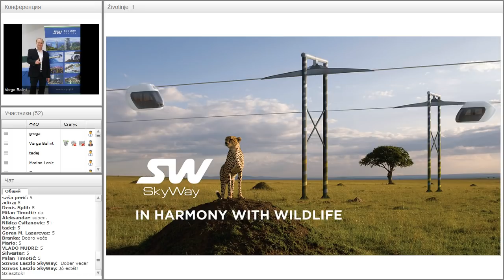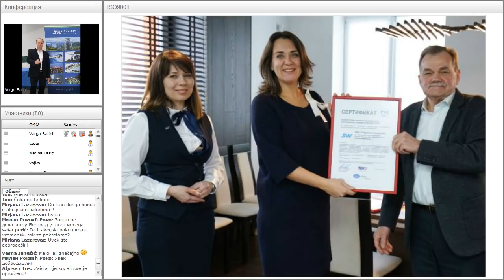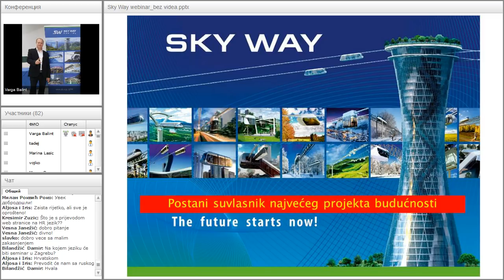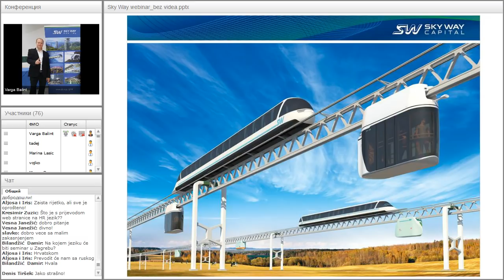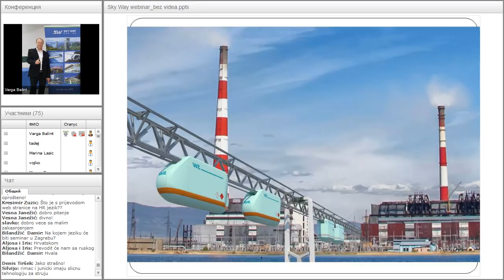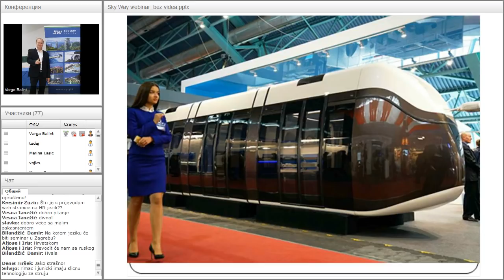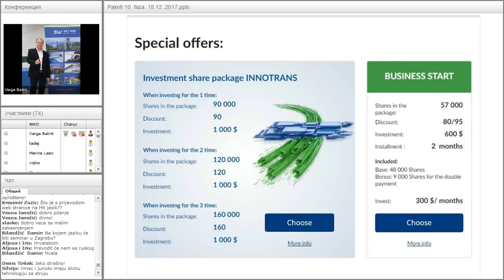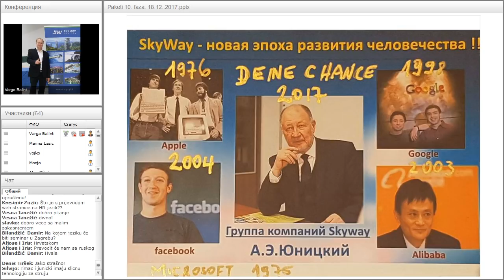Вебинар от 05.03.2018. SkyWay Projekt pojašnjenje i opće informacije. Хорватия.